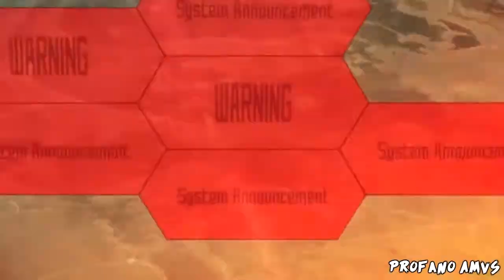[Amv] Again this back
special participation
Luciole And Dn@